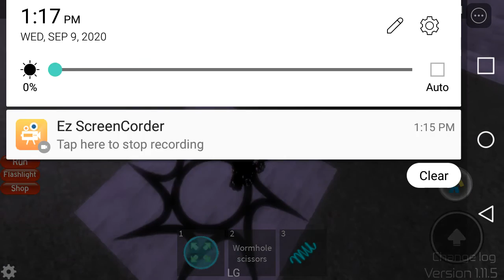Roblox Midnight Horrors: The Spectre and others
The Spectre, Buff Jeff, Nightmare, Alvearium, Lost Cause